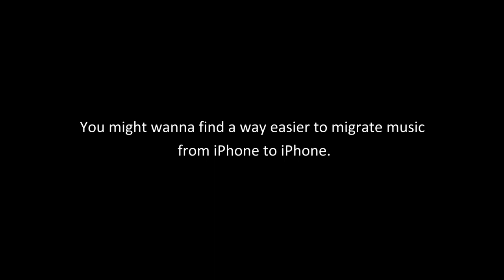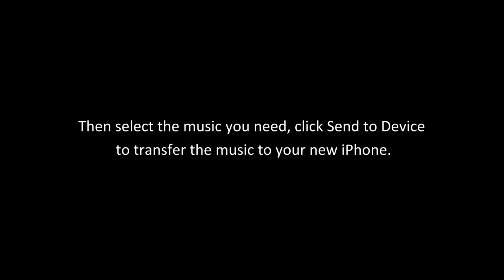How To Transfer Music from iPhone to iPhone X/XS [3 Steps]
How to transfer music from old iPhone to new iPhone? AnyTrans can help you transfer songs from iPhone to iPhone with 3 easy steps.

You can just connect your iPhone, select the music, and transfer them to your new iPhone.

Check to know more methods to transfer music from iPhone to iPhone

Detailed step:
Download and run AnyTrans on your computer.
Connect your old iPhone and the new iPhone to computer.
Choose the Device Manager feature.
Scroll down to the next page.
Find Audio,
Click Music,
You can preview all your music here.
Then select the music you need,
click Send to Device to transfer the music to your new iPhone.
You can click to transfer more music from iPhone to another.
That is the end of this tutorial.